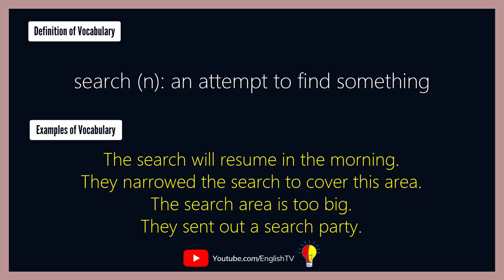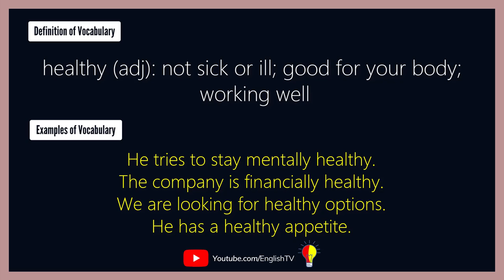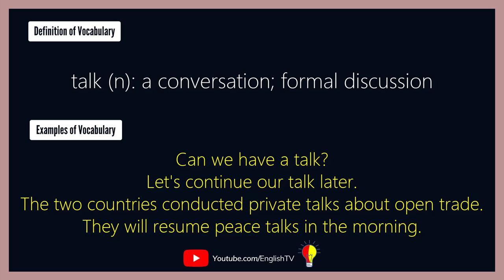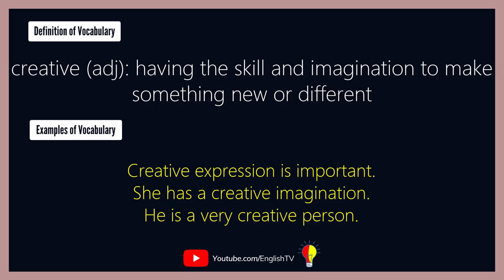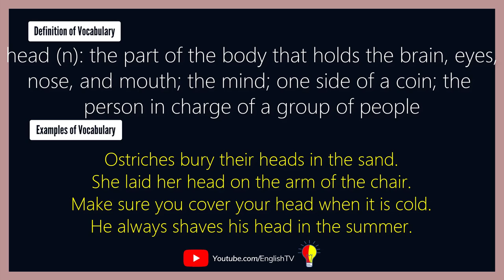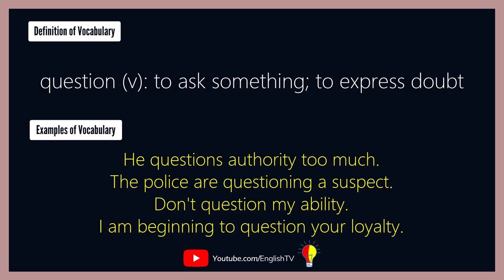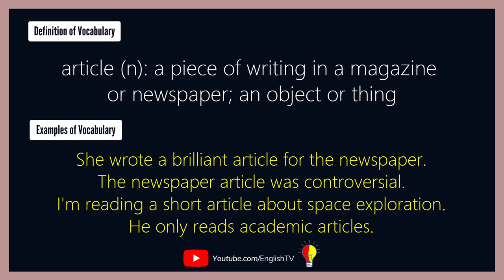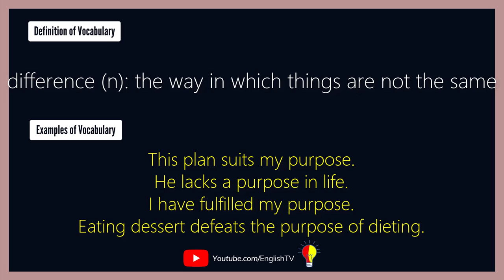English Words With Examples | English Vocabulary Words with Meaning | Lesson 13 ✔